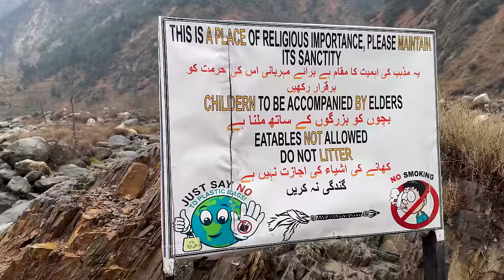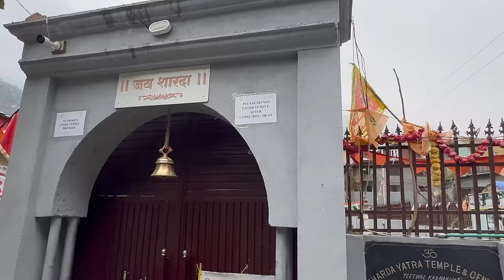Yeh hai INDIA PAKISTAN LOC - NO ARMY, NO FENCING 😱 TEETWAL Last village of India | Kashmir